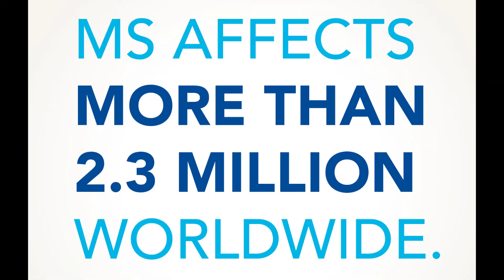What am I training for?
If you've been following my new training series, you're probably wondering what exactly am I training for?  The answer is, the Texas MS150!  This is a 2-day, 175 mile charity ride that begins in Houston, Texas and ends in College Station.  To participate, I need to raise $400 that will go towards research to help find a cure for Multiple Sclerosis.  This my first time participating in this ride, so I would love to have this awesome experience!

Here is the link to donate.  Help me reach my goal!